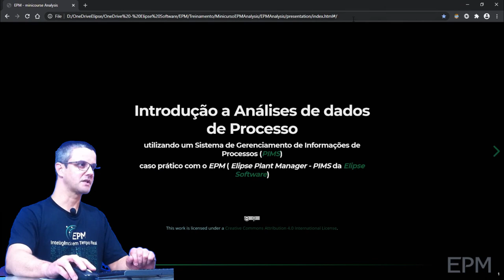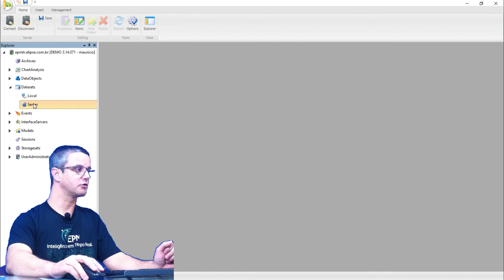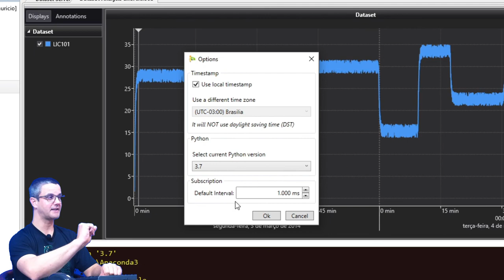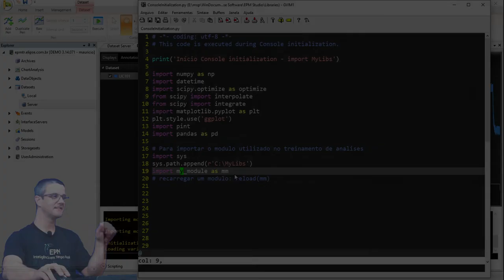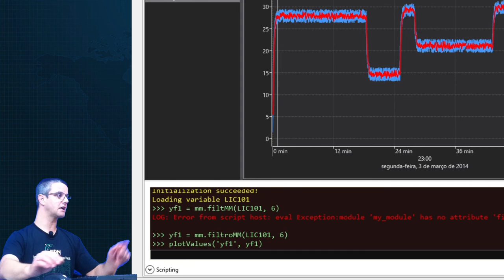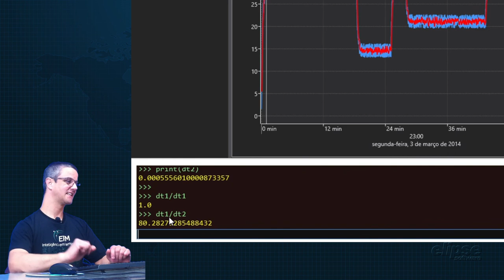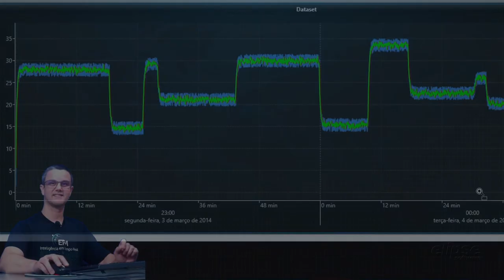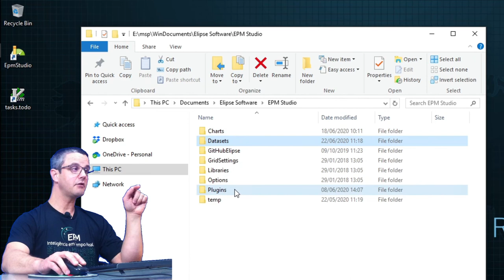EPM Analysis - Minicurso 7 - Dataset Analysis e ambiente integrado Python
Este é o sétimo vídeo do Minicurso sobre Análise de Dados de Processo utilizando o EPM, o PIMS da Elipse Software.

Neste vídeo vamos aprender sobre o EPM Dataset Analysis e como usar o ambiente Python integrado a ele. Todo este conteúdo está fundamentado em um exemplo prático de como fazer um filtro de Média Móvel para remoção de ruídos de medida, consolidando os conhecimentos relacionados à criação de módulos proprietários e discutindo algumas questões relacionadas à proposição de soluções aplicáveis em produção na indústria.

TEMPOS
00:00 - Introdução
00:56 - Visão geral do EPM Dataset Analysis
03:10 - Apresentação do exercício do Filtro de ruído de medida
04:37 - Funcionalidades básicas do Dataset Analysis
07:34 - Funcionalidades básicas do Dataset Analysis relacioandas à lingaugem Python
12:58 - Resposta do exercício do Filtro de Média Móvel
16:35 - Tópicos extras sobre implementações de algoritmos e seus desempenhos
22:46 - Discussão sobre conhecimentos e informações sobre os algoritmos utilizados (caso filtro Butterworth)
27:36 - Compartilhamento de Datasets
28:27 - Encerramento